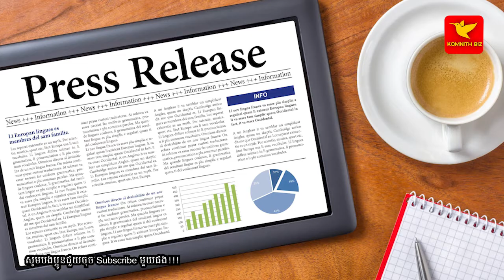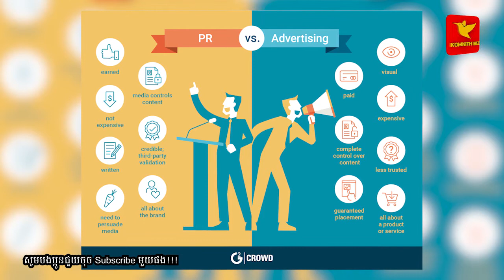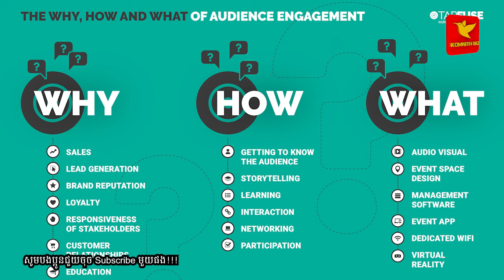Mr Bun Park | Marketing Vs Advertisement Vs PR Vs Branding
Marketing: ខ្ញុំលក់ស្បែកជើង
Advertisement: ខ្ញុំលក់ស្បែកជើង ៗៗ ចង់ទិញស្បែកជើងមករកខ្ញុំ
Public Release: ខ្ញុំស្គាល់អ្នកលក់ស្បែកជើងម្នាក់ ស្បែកជើងគាត់ល្អណាស់!
Branding: ខ្ញុំឮថា បងមានលក់ស្បែកជើងល្អមែនទេ?